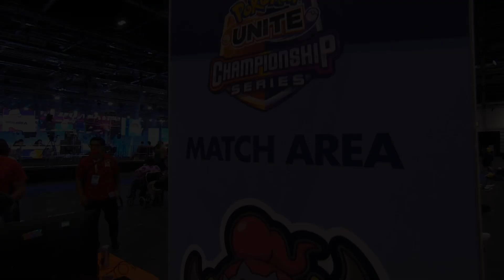GRUPO B! RESUMO do 1º dia de Pokemon Unite no Pokemon World Championship 2022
Este vídeo é um Resumo do Grupo b do 1º dia de Pokemon UNITE no Pokemon World Championship 2022.

Dicas para ganhar mais no Pokemon Unite, confira as melhores dicas dos profissionais do jogo MOBA de Pokemon.

Pokémon Unite finalmente lançou para Android e iOS, agora você pode jogar este novo jogo Pokémon no seu celular além do Nintendo Switch. Baixe Pokémon Unite agora mesmo e confira o jogo do momento, veja este vídeo e se torne um mestre Pokémon no melhor jogo de celular.

Pokémon UNITE é um jogo para jogar no Android, iOS e Nintendo Switch.

Confira o vídeo e fique por dentro de tudo o que rola dentro do game. Aproveite para aprender e se torne um verdadeiro mestre no Pokémon UNITE.